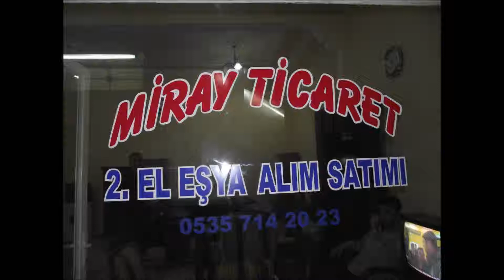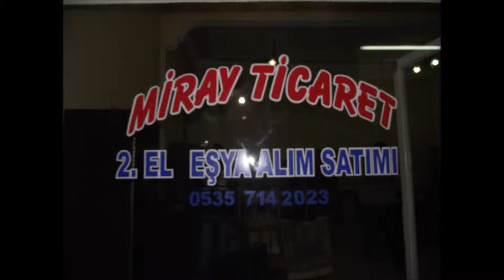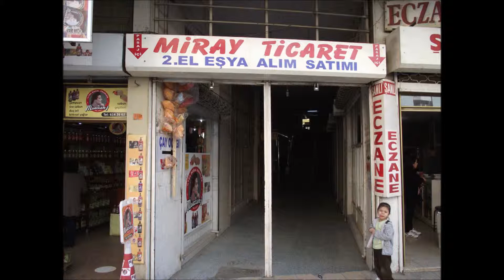ediporal miray ticaret